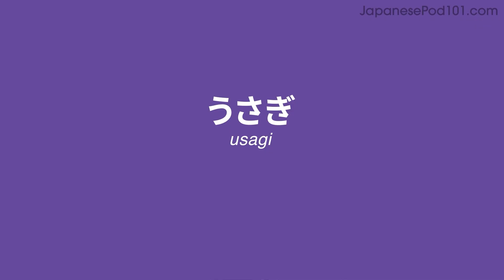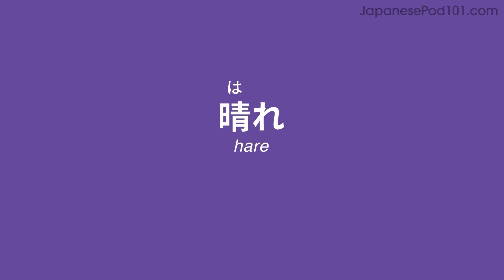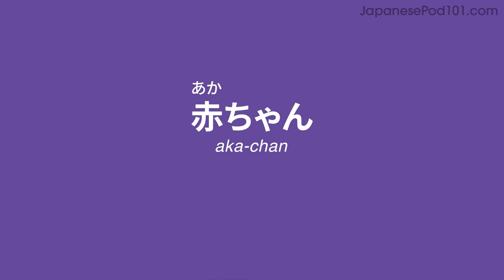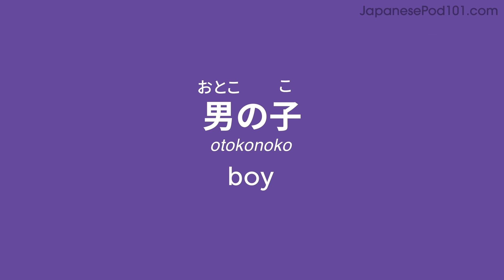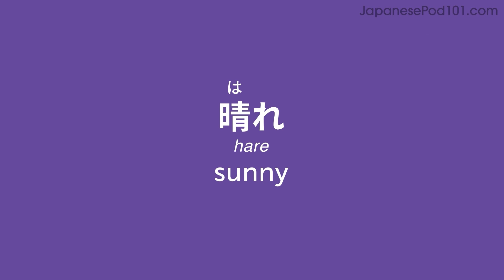Day 14: 140/300 | Learn 300 Japanese Words in 30 Days Challenge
This is the best video to start building your Japanese vocabulary in 30 Days.
Click here to sign up and unlock our complete program to master Japanese grammar with the best audio and video lessons.

With this series, we will teach you the core 300 Japanese words that you must know if you're a an absolute beginner.